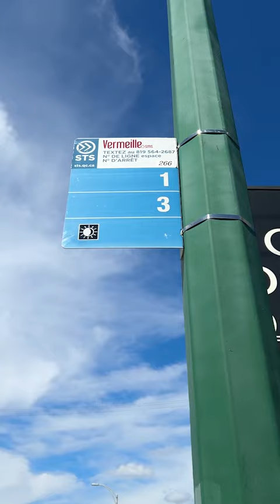[Vidéojournal] Rendez-vous national sur l’avenir du transport collectif à Drummondville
L'UMQ tient une rencontre sur les défis du transport collectif, Christine Labrie donne une partie de son augmentation de salaire à l'Association du Boisé Ascot-Lennox, Héma-Québec cherche des donneurs et les Voltigeurs de Drummondville dominent.